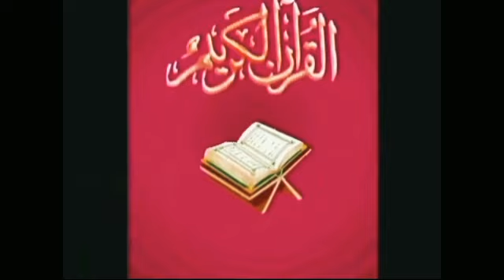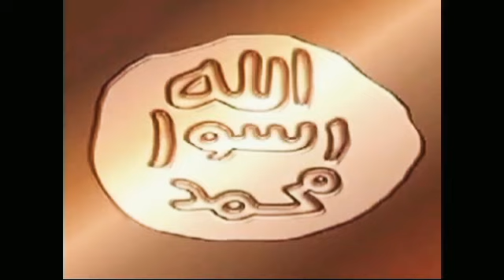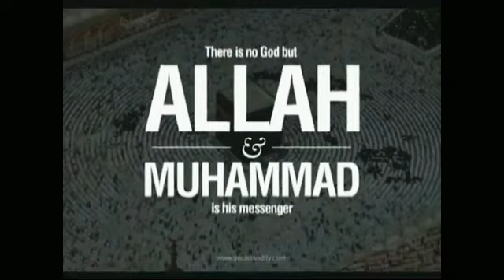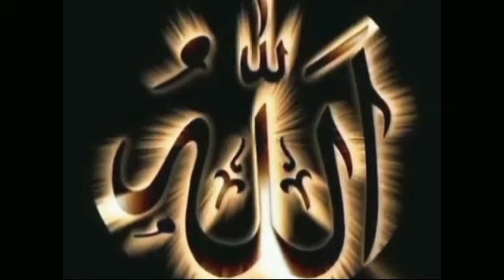Allama Qari Ateeq Ahmad Sahab Pilibhiti Ka Shandar Khitab, Makhaina Sharif Bulandshahr